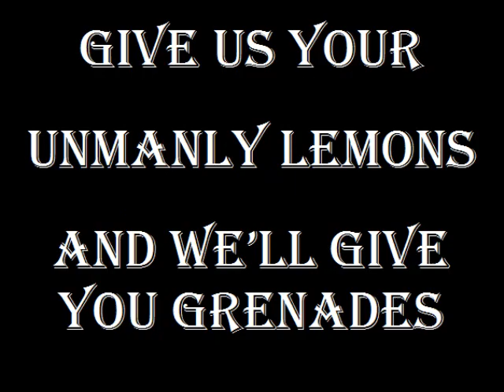Larrys Manly Weapons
If life gives you lemons, trade them in for hand grenades. This is our first video. If you don't like lemons and you want to be "manly" come over to Larrys where you can trade in your lemons for grenades and much more! Hope you enjoy it!